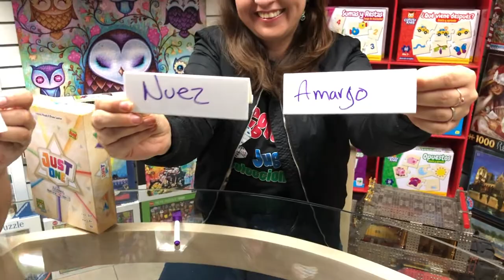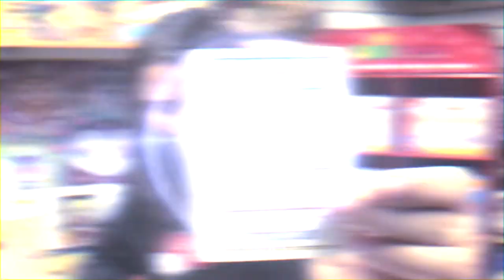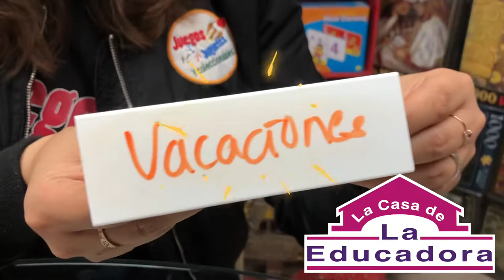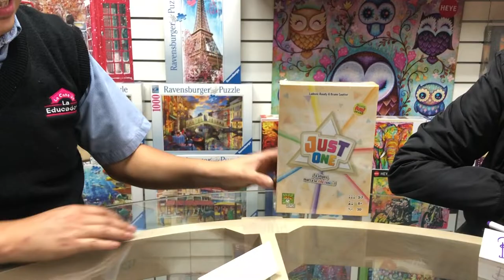Jugando JUST ONE el juego del año ► Juegos Juguetes y Coleccionables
En la casa de la educadora jugamos Just One es un juego cooperativo que entra en la categoría de los party games tutorial